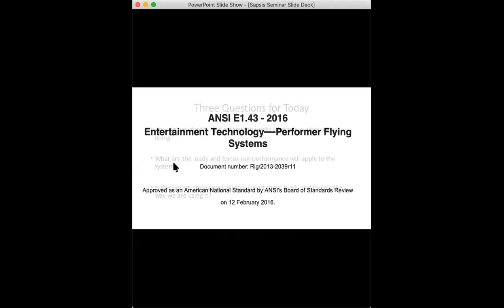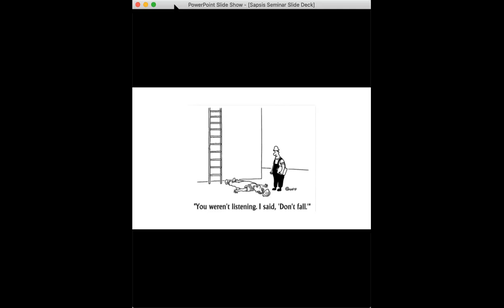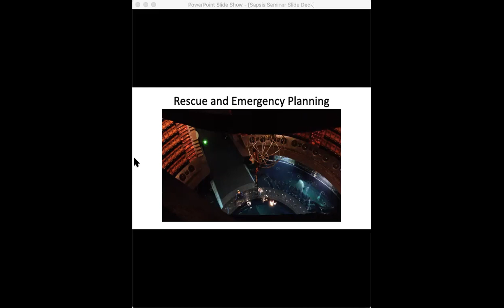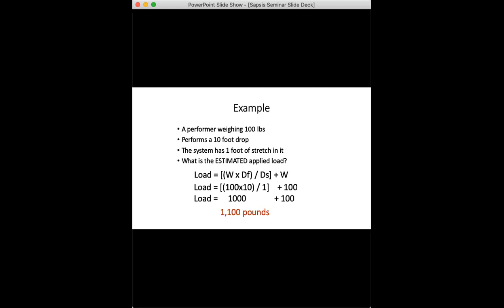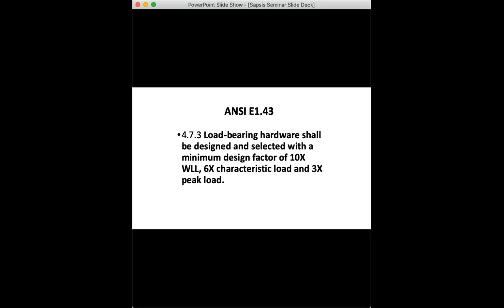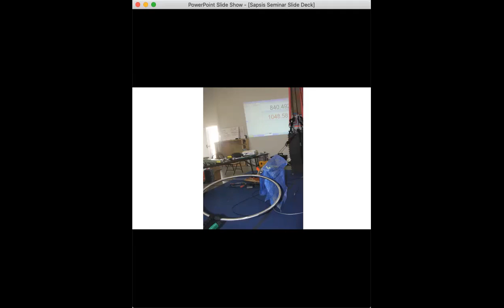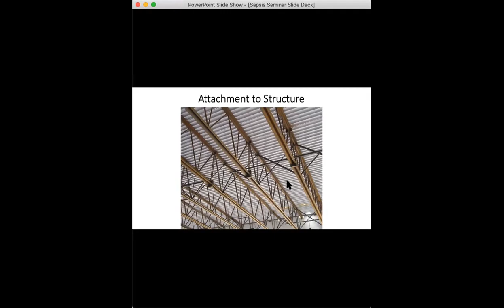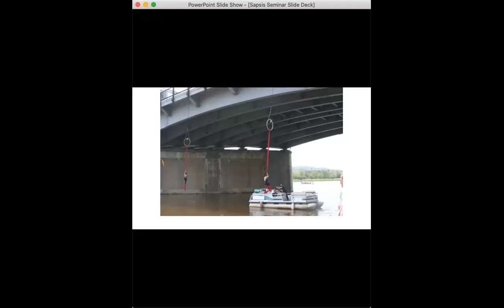Aerialist Rigging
We talked with special guests, Jonathan Deull and Andy Schmitz, about the planning and gear needed to put together an aerialist act.  Jonathan is a co-founder of the Zip-Zap Circus USA and a leading trainer in aerialist rigging in North America.  Andy is the Rigging and Facilities Manager at the New England Center for Circus Arts (NECCA).  Prior to that he was a leading rigging specialist for a number of shows in Las Vegas.